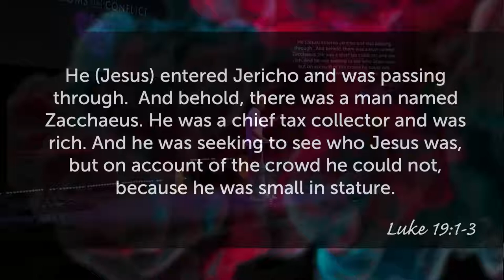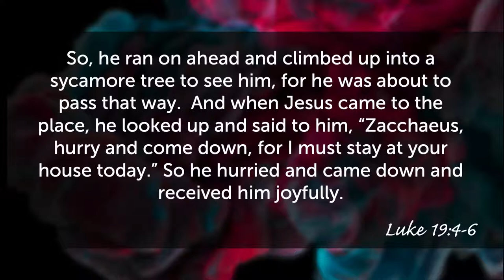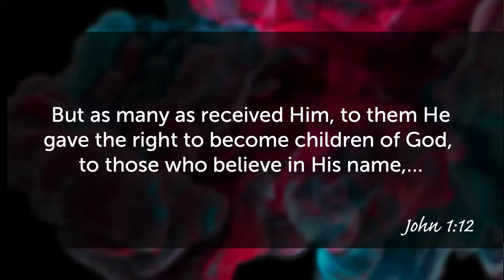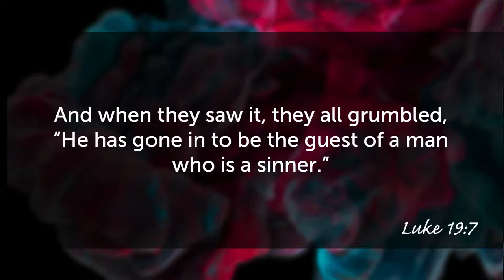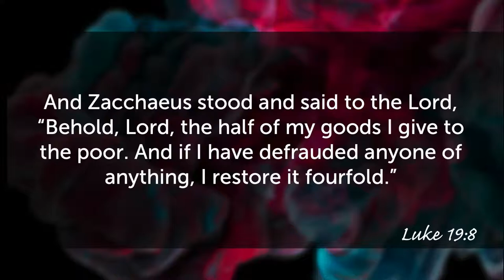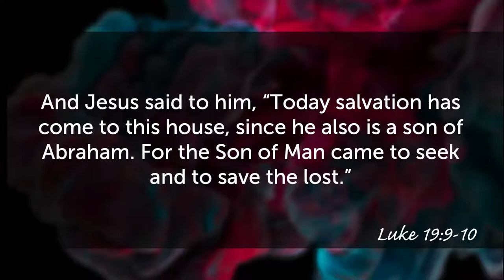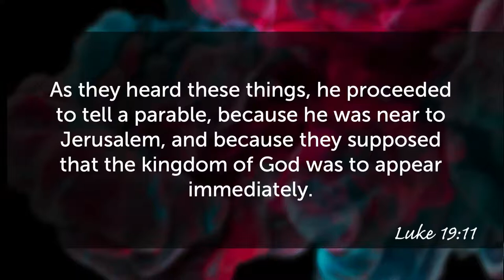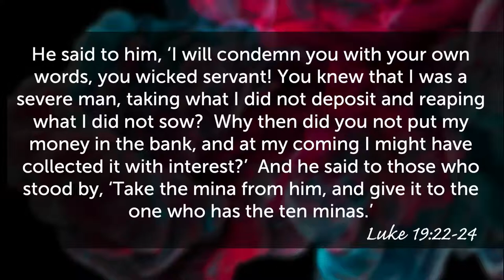Kingdoms in Conflict | Doug Husen